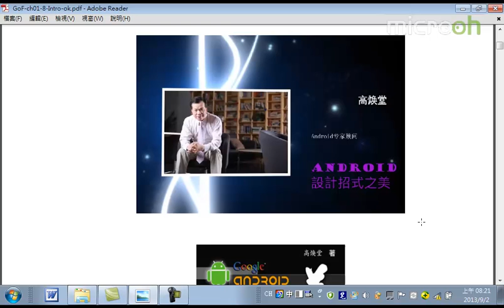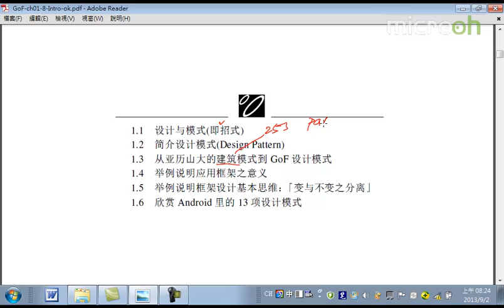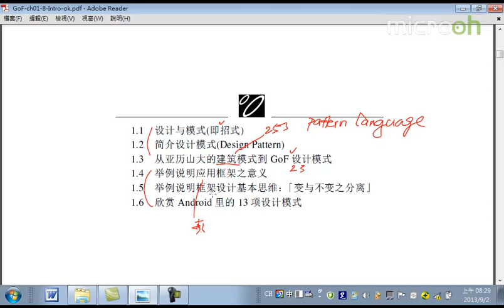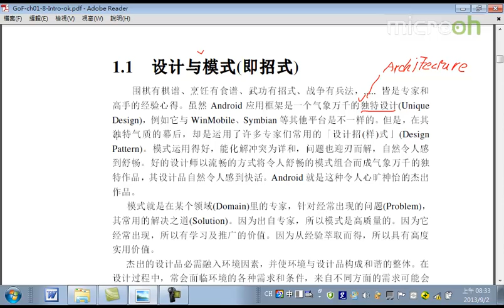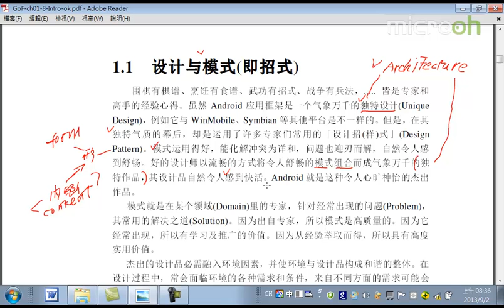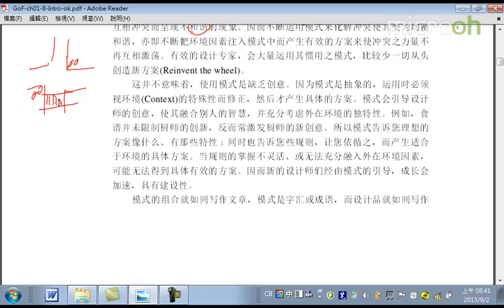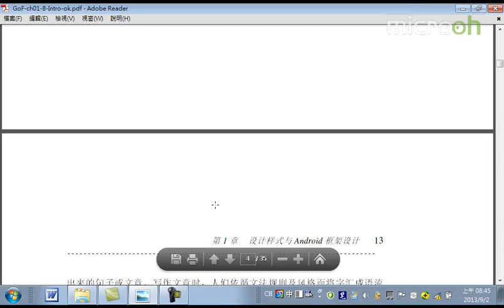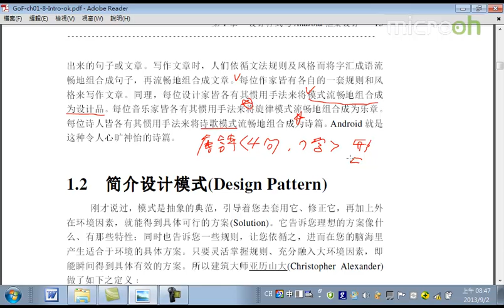Android教程之设计招式之美2 设计模式与Android框架设计b